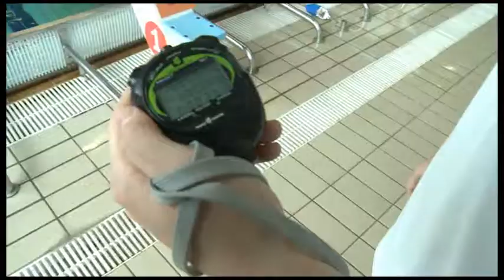TPTP. 9 августа